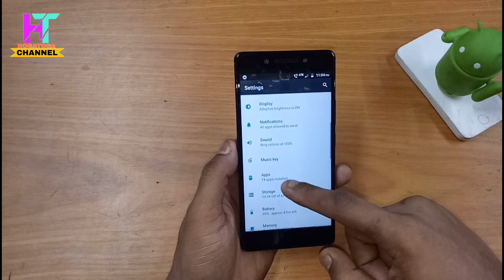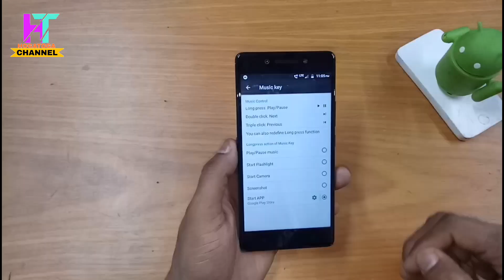Phone Pwower button ki ek secret features जो आप बिना Application के कर सकते हैं..?